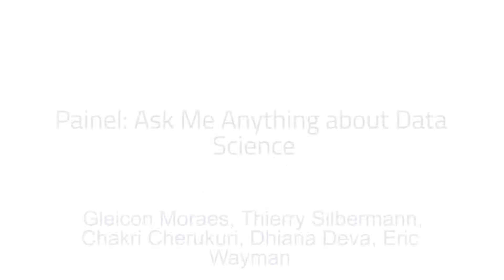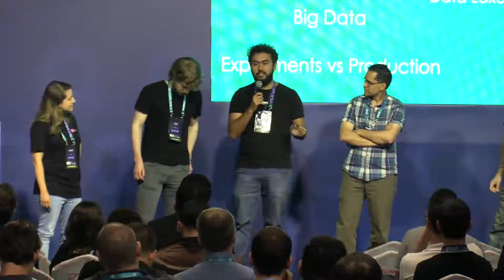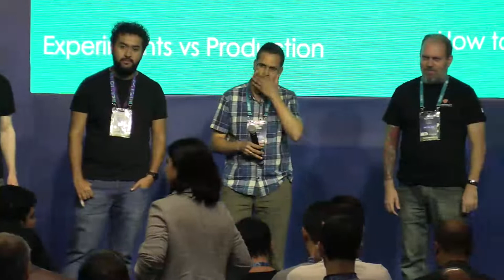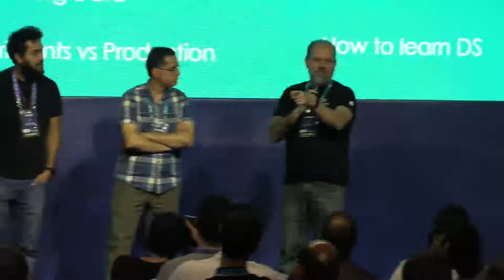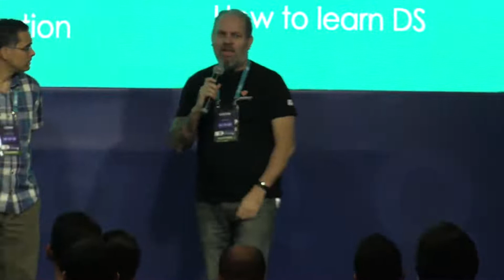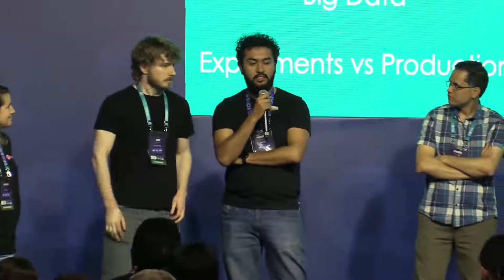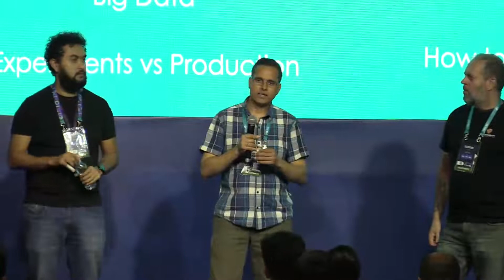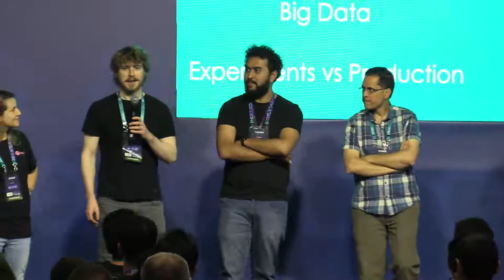Painel: Ask Me Anything about Data Science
Gerar resultados com Ciência de Dados requer a aplicação de um conjunto de habilidades complementares, como Engenharia de Dados, Visualização Aprendizado de Máquina e Engenharia de Software.

Durante os 3 dias da conferência, as trilhas de Machine Learning, Engenharia de Dados e Data Science Aplicada trouxeram pessoas que aplicam estas habilidades no seu dia-a-dia.

Esta sessão é uma oportunidade para você, que ficou curioso por algum aspecto das palestras ( ou da área de Ciência de Dados no geral ) conversar diretamente com alguns dos palestrantes, fazendo perguntas que podem enriquecer ainda mais a troca de conhecimento promovida pela conferência.

Convidamos um painel representativo das principais empresas do mercado, com palestrantes do Brasil e do exterior para tirar suas dúvidas em tempo real.
Gleicon Moraes atua construindo e consertando sistema distribuídos e de larga escala há mais de 20 anos, mantém projetos opensource em Python e Go. Se interessa por problemas de sistemas de larga escala e volume de dados. Escreveu dois livros: “Programação Avançada em Linux” em 2005 pela Novatec e “Caixa de Ferramentas Devops” pela Casa do Código. Trabalhou em empresas como Terra, UOL, Locaweb, B2W e Luizalabs. Atualmente é diretor de Data Engineering na Lucid

Thierry Silbermann did a double Master degree in Computer Science from ESIEA (French Engineer School) in France and the Illinois Institute of Technology in Chicago, USA. After that he worked for a startup in Paris for 6 months before starting a PhD at the University of Konstanz in Germany on Recommendation System working on libFM. Today he works as a Tech Lead Data Scientist on different kinds of project ranging from improving customer service, understanding growth, improving processes and managing other data scientists. He is also the co-organizer of the Machine Learning Meetup in Sao Paulo which is the biggest in Latin America.

Chakri Cherukuri is a senior researcher in the Quantitative Financial Research group at Bloomberg LP. His research interests include quantitative portfolio management, algorithmic trading strategies and applied machine learning. Previously, he built analytical tools for the trading desks at Goldman Sachs and Lehman Brothers. Before that he worked in the Silicon Valley for startups building enterprise software applications. He has extensive experience in scientific computing and software development. He is a core contributor to bqplot, a 2D plotting library for the Jupyter notebook. He holds an undergraduate degree in mechanical engineering from Indian Institute of Technology (IIT), Madras, an MS in computer science from Arizona State University and another MS in computational finance from Carnegie Mellon University.

Dhiana Deva é Machine Learning Engineer no Spotify. Trabalhou anteriormente em organizações como ThoughtWorks e CERN (Centro Europeu de Pesquisas Nucleares). Após ter treinado sua primeira Rede Neural há mais de 10 anos atrás e trabalhar no maior centro de pesquisas do mundo, Dhiana explorou o mundo Agile e Lean em experiências como Software Engineer em start-ups e consultoria - mas seguiu introduzindo Data Science e Machine Learning nos produtos que tocou. Há 3 anos trabalhando no Spotify, onde começou como Software Engineer e foi demonstrando e introduzindo aplicações de Machine Learning em seu time, conquistando a posição de Machine Learning Engineer.

Eric Wayman is a Senior Data Scientist at Salesforce. As a member of the Einstein AI platform team, he works on developing the automated machine learning Pipeline for the recently released Einstein Prediction Builder, which helps Salesforce administrators leverage their Salesforce data to make predictions for use cases tailored to their individual needs. Before joining Salesforce, Eric worked as a Data Science Consultant at Pivotal Software and also did research in Probability and Stochastic Processes at UC Berkeley where he received his Ph.D. in Mathematics.